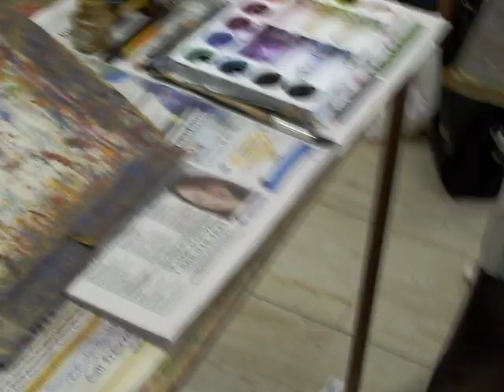Mel's 5 minute sketch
Mel's 5 minute sketch (ink and watercolour) in real time with live model recorded with hand held Kodak C653 digital camera.